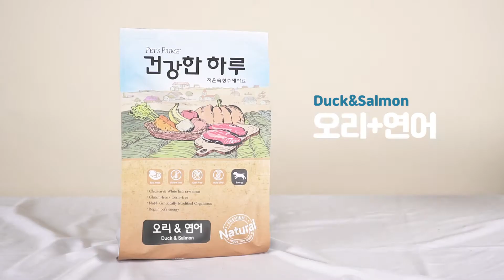[펫츠프라임] 건강한 하루